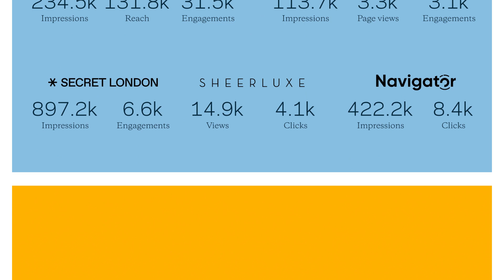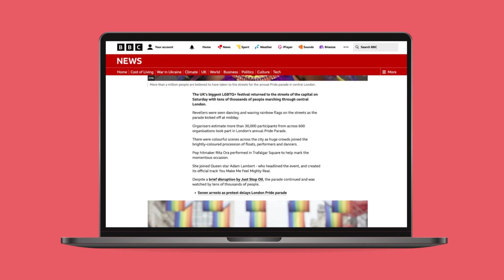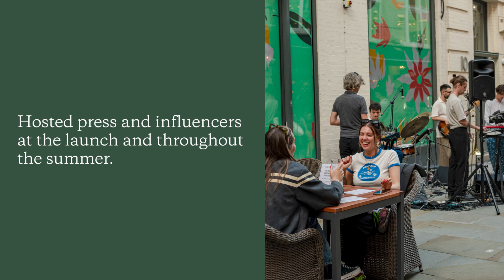The Crown Estate Marketing Sizzle – 2023